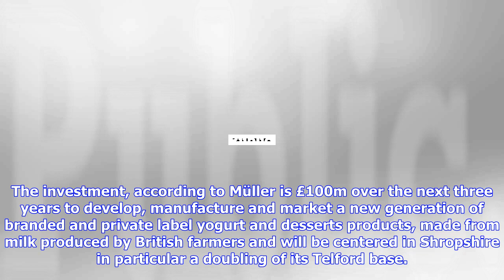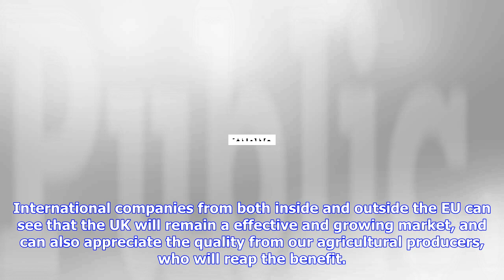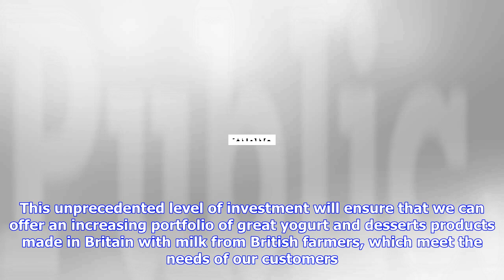Breaking News | Wünderfull stuff, müller announce £100 million investment in britain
Wünderfull stuff, müller announce £100 million investment in britain

German dairy giant Müller has announced a major new investment in Britain, a huge vote of confidence...